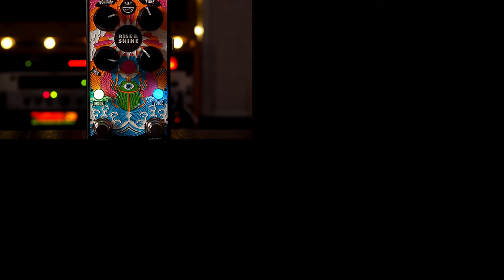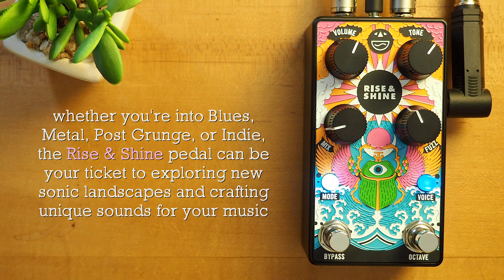Stone Deaf Rise & Shine Fuzz Octave Tremolo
Meet Rise & Shine, the pedal that marries vintage tone with contemporary technology. It effortlessly blends classic fuzz, octave up fuzz and dynamic octapulse tremolo / vibrato to open up new soundscapes. Its user-friendly interface ensures you have complete control to explore and shape your unique sonic palette. Rise & Shine is your gateway to a world of musical possibilities, where tradition meets innovation in perfect harmony for any instrument.

SpeakerMaker 1x12

💥 MISCELLANEOUS

🔗 LINKS